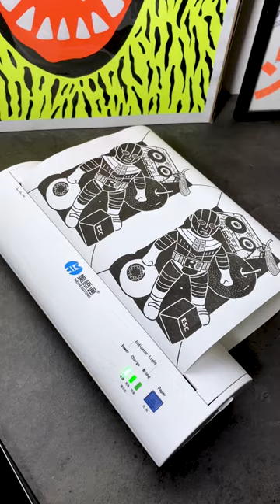Bathroom art part 07 - Hamburg